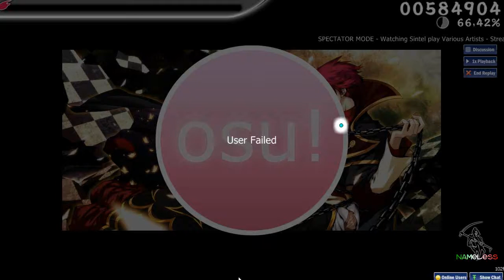Allenamento di Sintel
Spettatori: Crix27